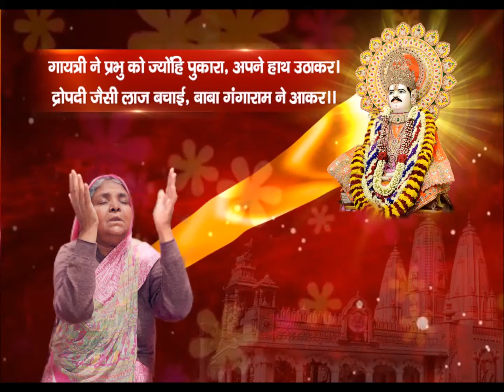Param Aaradhika Mata Gayatri Devi - Chita par Chamatkar (Bhakt Shiromani Devkinandan)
Param Aaradhika Mata Gayatri Devi - Anmol Vani

Subject: Bhakt Shiromani Devkinandan - Chita par Chamatkar

Shri. Baba Gangaram Dham,
Shri Panchdeo Mandir,
Jhunjhunu,
Rajasthan

To join the dedicated whatsapp group of Shri. Baba Gangaramji, send in your number on 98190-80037